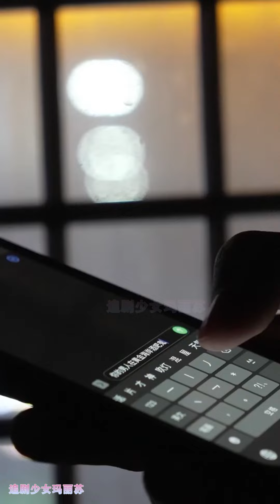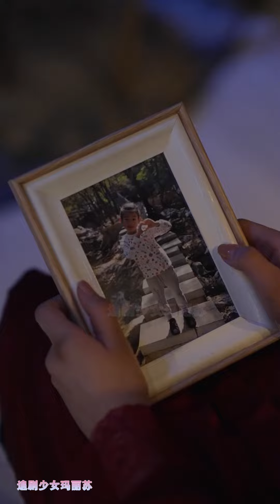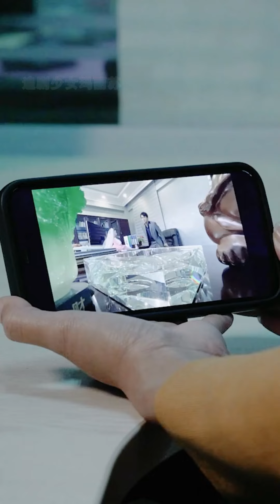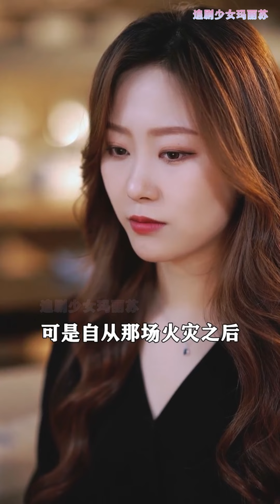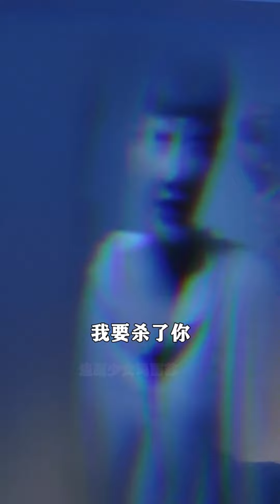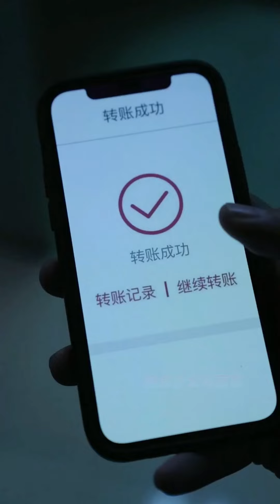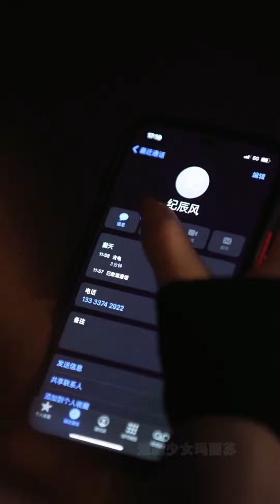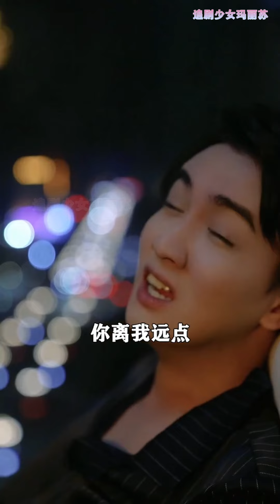腹黑霸总欲望蒙心。傲娇女主绝地反击。换脸重生恩仇快意。恩爱的夫妻却隐藏着不可告人的秘密，骗保成功后，成为总裁的丈夫迎来了未亡妻子近乎疯狂的报复，爱情和金钱，哪个更让人歇斯底里《女主不好惹》nmzl